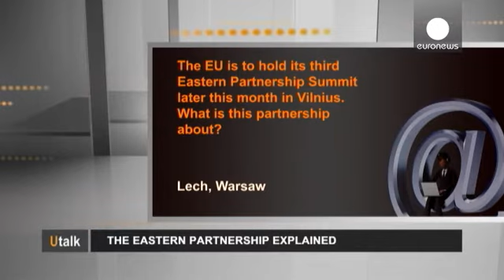Cimeira da Parceria Oriental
"A União Europeia realiza a terceira Cimeira da Parceria Oriental no final deste mês na...

"A União Europeia realiza a terceira Cimeira da Parceria Oriental no final deste mês na Lituânia. De que se trata?

Pierre Verluise, autor e diretor o site francês de geopolítica: "A Parceria Oriental deriva de alguma forma da Política Europeia de Vizinhança, que data de 2004. A data é significativa: 2004 marca o alargamento da UE a dez países, incluindo oito países da Europa Central e Oriental.

Desde 2009, que a Política Europeia de Vizinhança desenvolve uma preocupação específica com as fronteiras orientais. A política oriental da UE refere-se a seis países que são ex-Repúblicas Socialistas Soviéticas: Bielorússia, Ucrânia, Moldávia, mas também do Cáucaso: Arménia, Azerbaijão e Geórgia. O que está em jogo são as fronteiras orientais da União Europeia, o espaço que existe entre a UE e a Rússia.

A questão é que cada parceiro deve mover os seus próprios peões. E o que faz a UE em relação a isso? Diz: "A priori, não vão ter acesso às instituições da União Europeia, no entanto, estamos prontos para apoiar e ajudar, e para financiar, para que se possam aproximar dos nossos padrões."

De fato, os cálculos subjacentes dividem a UE, porque se um país como a França não planeia integrar estes seis países na UE, talvez um país como a Polónia, ou pelo menos alguns dos elementos da classe política polaca, não se importassem de ver a Ucrânia e, porque não um dia, a Bielorússia na UE. Quanto aos romenos, seria a Moldávia a aproximar-se da União.

Países parceiros também estão em diferentes comprimentos de onda. Por exemplo, a Arménia é historicamente próxima da Rússia por uma razão muito simples: a Turquia está do outro lado da fronteira arménia.

De acordo com o presidente cessante, a Georgia estava muito próxima do Ocidente em geral, da NATO em particular, e da UE por defeito. O Azerbaijão é um país com enormes recursos petrolíferos que interessa à UE. Portanto, os cálculos são estratégicos e geopolíticos. É uma questão de poder e trata-se de um equilíbrio com a Rússia, que também tem uma cultura de geopolítica, estratégia e de equilíbrio de poder."